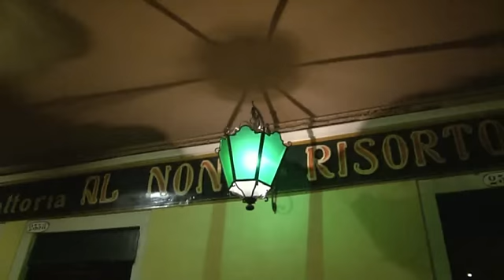BARZELLETTE & CIACOLE al Nono risorto Venezia 2011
L'Allegra Brigata deile Belle Arti Venezia al Nono risorto per contarse le ultime barzellette o quelo che se ricorda dei veci tempi della Scuola d'Arte ai Carmini. Berto e Maurizio i se sfoga co un'ombra e una frittura.
video di Orlandi aprile 2011